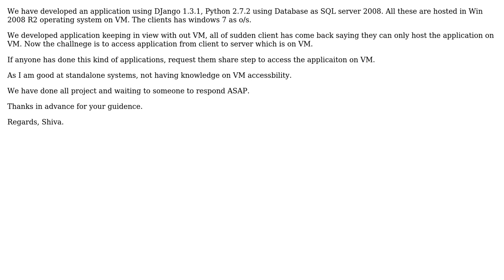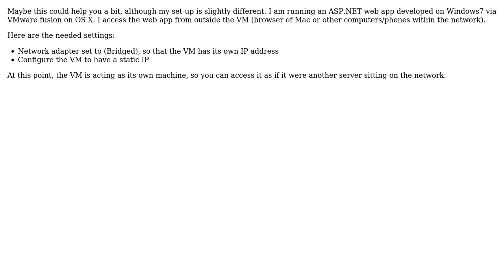Steps to access Django application hosted in VM from Windows 7 client (2 Solutions!!)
Steps to access Django application hosted in VM from Windows 7 client

With thanks & praise to God, and with thanks to the many people who have made this project possible! | Content (except music & images) licensed under CC BY-SA | Music | Images & others | With thanks to user shiva user Burhan Khalid user Brett and the Stack Exchange Network Trademarks are property of their respective owners. You are responsible for your own actions.